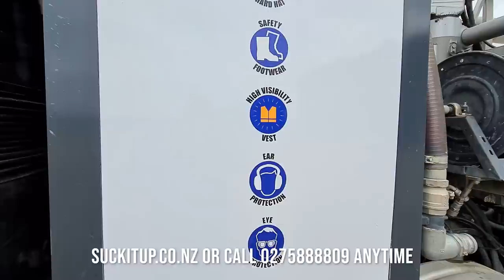2023 Gillies Contracting Battle of the Streetstocks Night 2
Full coverage of the finals night for the 2023 Battle of the Streetstocks from Custom Signs Beachlands Speedway. Includes all support classes